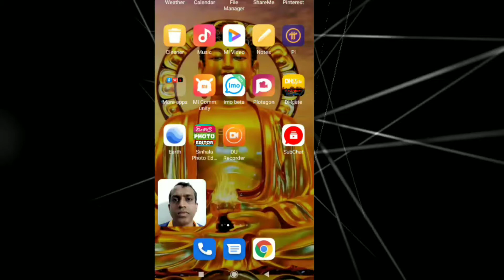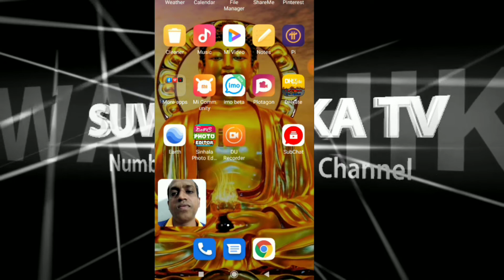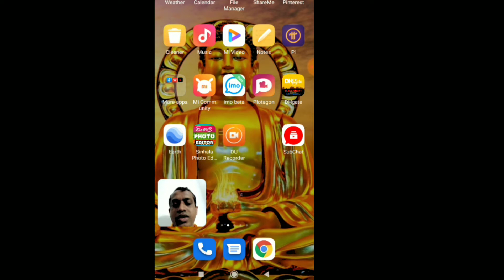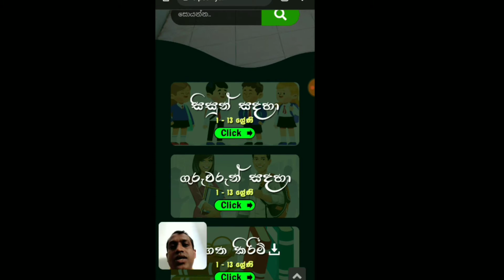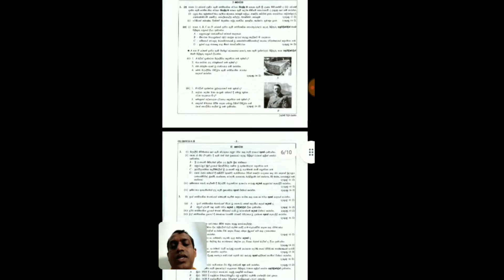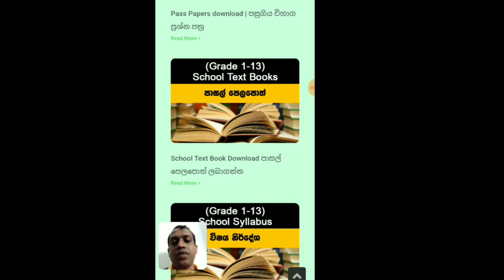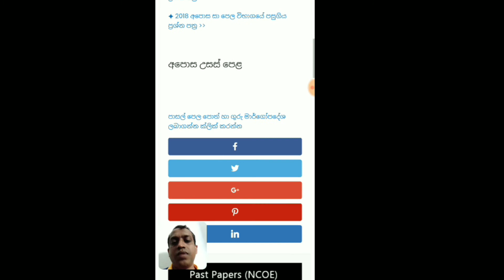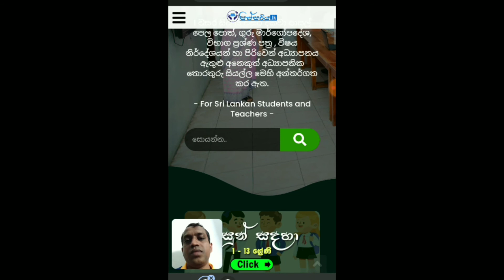Let's examine from home, ගෙදර ඉදන්ම විභාග කරමුද ?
Let's take the exam from home, through this video we have brought to you a very important website for those who are studying. Through this website you can download the past exam question papers, text books etc. you want.

GCE(O/L)
GCE(A/L)
exam paper